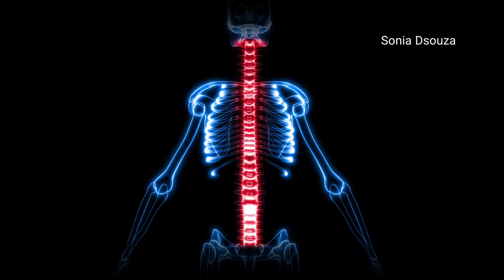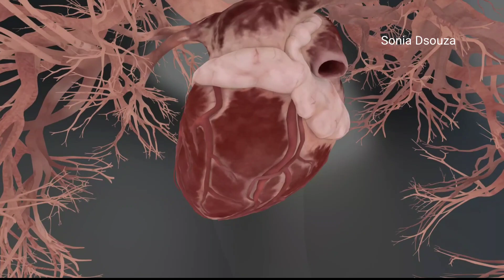ಇದನ್ನು ಕೇವಲ2ದಿನ ಬಳಸಿ|ದೇಹದ ವೀಕ್ನೆಸ್|ನಿದ್ರಾಹೀನತೆ|ಕೈಕಾಲುಸೋತು ಬರೋದು|ಮೂಳೆನೋವುಎಲ್ಲಾಮಾಯಾ|ರಕ್ತಜಾಸ್ತಿಮಾಡುತ್ತೆ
ನನ್ನ ಸ್ಟೋರ್ ವಿಸಿಟ್ ಮಾಡಲು ಕೆಳಗಿನ ಲಿಂಕ್ ಕ್ಲಿಕ್ ಮಾಡಿ.

Sunflower seeds:

Pumpkin seeds:

Onian Oil :

Multani Mitti-

Soap mould-

Soap Base -

00:00 intro
01:30 explanation
02:38 remedy